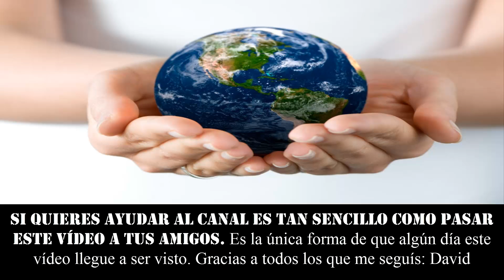10 LITROS DE LECHE AL DIA. Adiccion extrema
ESTA CANTIDAD DE LECHE MATARÍA A CUALQUIER PERSONA NORMAL

٩(͡๏̯͡๏)۶٩(͡๏̯͡๏)۶Saludos de un cenizoso ٩(͡๏̯͡๏)۶٩(͡๏̯͡๏)۶